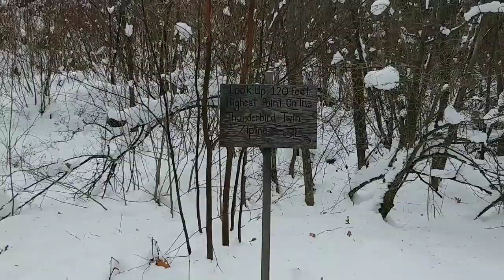Snowshoeing at the Blue Mountains (Episode 2 part1)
Scenic Caves Nature Adventures is very popular throughout the year. From Spring, Summer, Fall and Winter. The place offers many activities such hiking, cross country skiing, ziplining, snowshoeing and many more. As I said before in my first video, "Trip to the blue mountains", that it was my birthday. Hiking is my way of celebrating it, and snow came early this year and I got excited. The blue mountains had tons of snow that day so I went snowshoeing for the first time with my family.